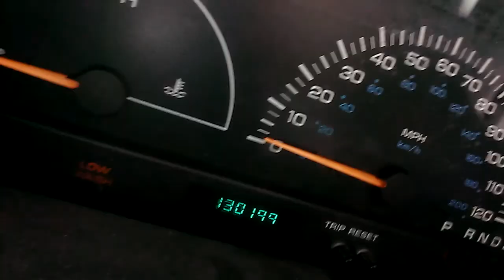SUMMER START 1998 DODGE CARAVAN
THIS WAS FILMED YETERDAY I HOPE U ENJOY PLEASE LEAVE SOME LIKES GOOD OMMENTS ETC